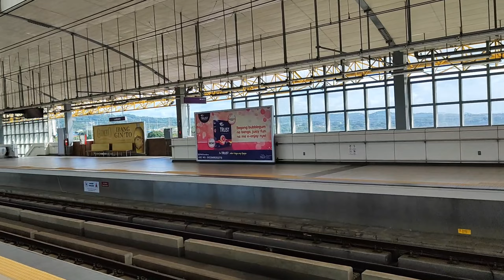LRT 2 WEST EXTENSION & COGEO EXTENSION UPDATE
LRT 2 WEST EXTENSION PROJECT AND COGEO EXTENSION PROJECT UPDATE

THE Light Rail Transit Authority (LRTA) is just waiting for additional funding from the national government so that it can finally push through with its Light Rail Transit Line 2 (LRT 2) West Extension project.

The plan and all technical designs of the West Extension project for LRT 2 are finished. The documentation is complete, we are just waiting for additional funds.

The construction of the west extension would create three stations, one near the Tutuban PNR station, one in Divisoria, and one near the North Port Passenger Terminal in Manila North Harbor's Pier 4.

P10 billion is needed to implement the west extension project.

Dotr said that the funds they have is around P1.7 billion. So they are asking the national government to increase the funds so that we can carry out and start the bidding processes.

Pier 4 in Manila is where inter-island passenger ferries land, making it an appropriate area to put up an LRT station.The 3.02-kilometer extension of the line to the Manila North Harbor in Tondo, Manila was first announced in August 2006. It was approved by the National Economic and Development Authority (NEDA

The project was originally planned to be funded through a public-private partnership (PPP) scheme, in line with the Marcos administration's policy to use the said scheme to complete various infrastructure projects.

The contract would have also covered the procurement of five new four-car trains, along with the maintenance of the line and the refurbishment of the trains.

The Light Rail Transit Authority (LRTA) is nearing the conclusion of its feasibility study on adding three new stations to the east of the Light Rail Transit Line 2 (LRT-2) to scale up the passenger capacity of the railway.

According to LRTA deputy administrator for operations and engineering Paul Chua, the agency is finalizing the feasibility study for the Cogeo Extension Project of the LRT-2.

Chua said the project involves putting up additional three stations to the east of LRT-2 to lessen the passenger volume that builds up in the final stop at Sm Masinag.